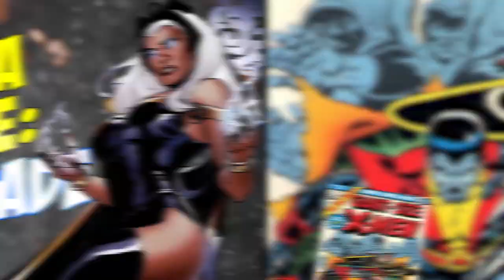ORIGEM DA SUPERHEROÍNA: TEMPESTADE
OUTROS X-MEN